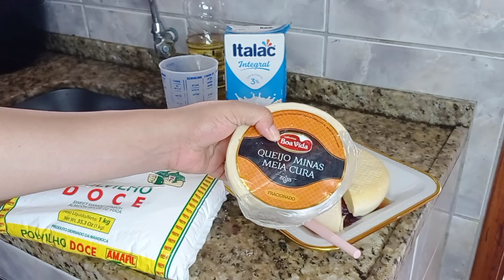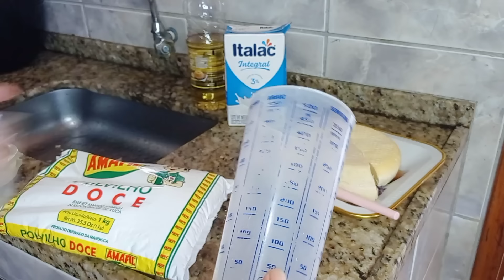RECEITA DO MEU PÃO DE QUEIJO) JANTAR RAPIDINHA) LIMPEZA RÁPIDA NA CASA) Ana Cruz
QUE MANDA MIMO OU CARTINHA 👇
CAIXA POSTAL  56
CEP . 36190970
MERCÊS MG

MEU CUMPO EXCLUSIVO DA SHNEI 👇
anacruzss10

O brigado pela companhia de sempre até o próximo vídeo.